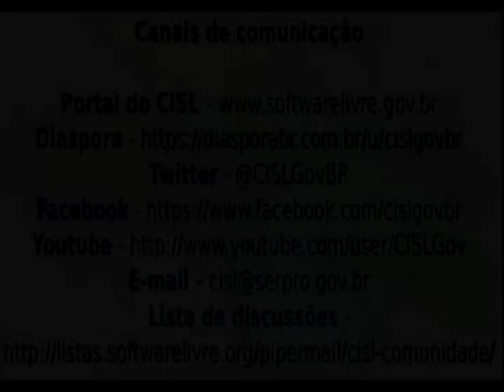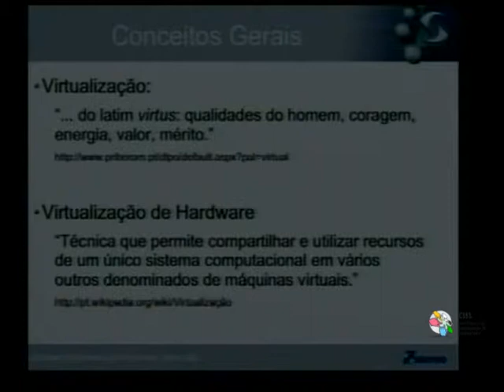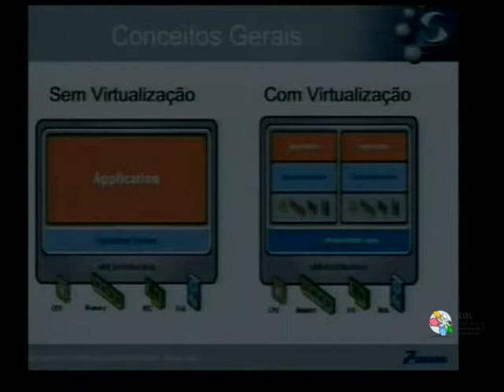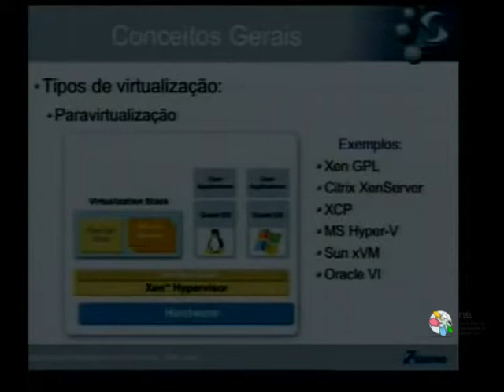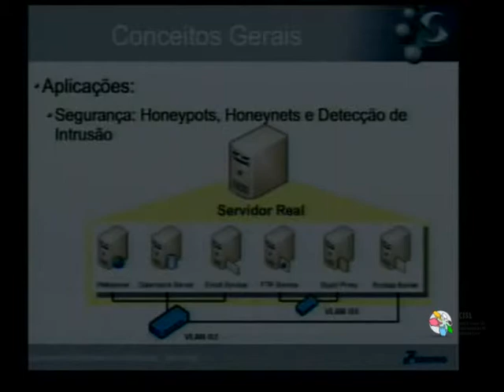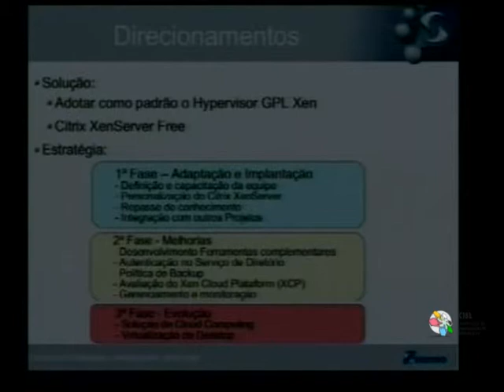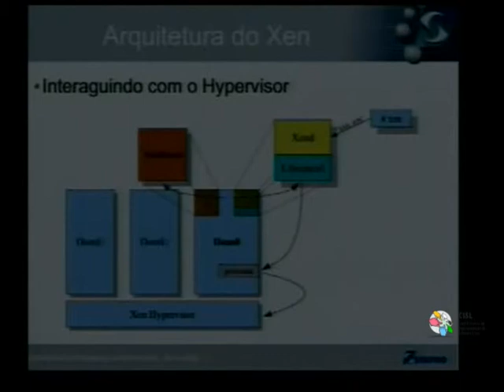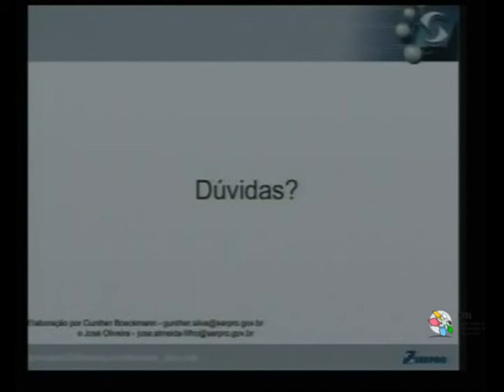Seminários Tecnológicos - Software Livre nas Nuvens - CISL - 2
10h - Virtualização com Xen - Gunther Boeckmann - (Salvador)

14h - Ferramenta para monitoramento Zabbix - Rodrigo Hjort (Manaus) - não realizado
15h - Ferramenta para gestão de autoescalonamento, balanceamento e monitoramento de projetos em nuvem scalr - Fabiano Pereira - (Florianópolis)